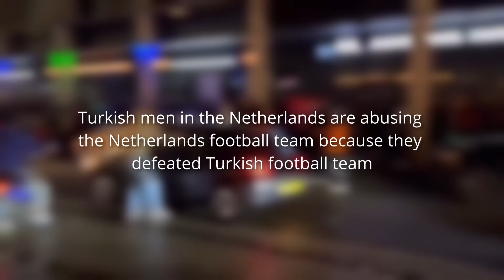Ye kya ho raha hain Netherlands me ?? Turkey v/s Netherlands | UEFA Euro Cup 2024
Islam is all about staying loyal to Islam and Islam alone. Muslims all over the world are a nuisance and we know it here in India as well.